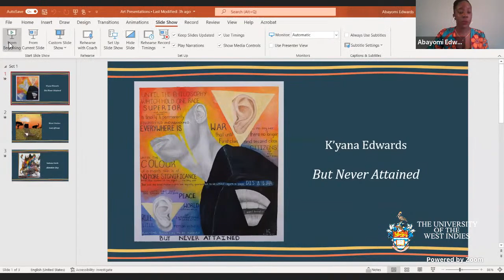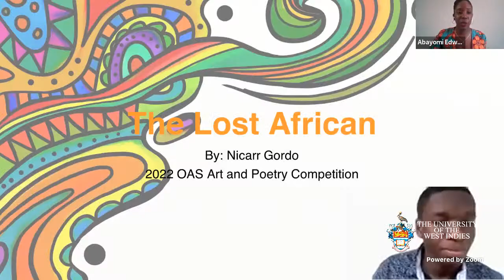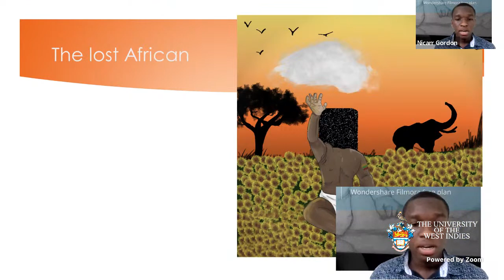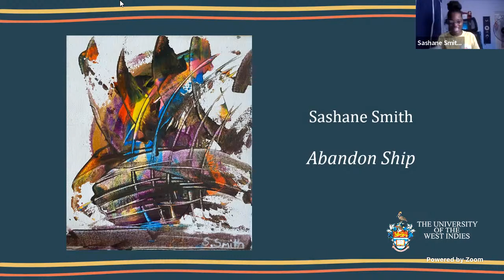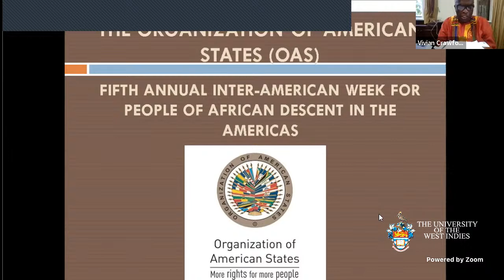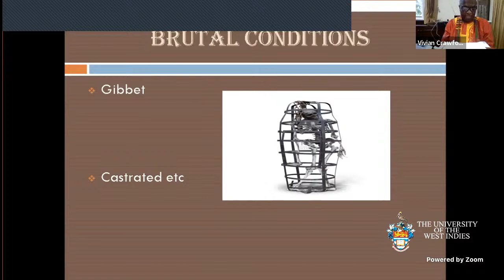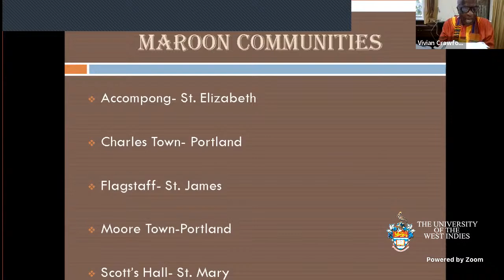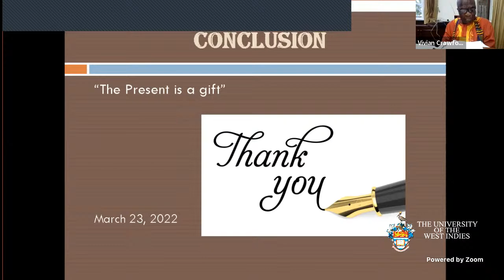OAS Art and Poetry Presentations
The OAS in partnership with the Faculty of Humanities and Education & the Faculty of Social Sciences present OAS Art and Poetry Finalist Presentations under the theme Stories of Courage in the Americas: Resistance to Slavery and Unity against Racism.

Join us this Wednesday March 23 at 5pm on the Faculty of Social Sciences YouTube Channel: FSSUWIMONA